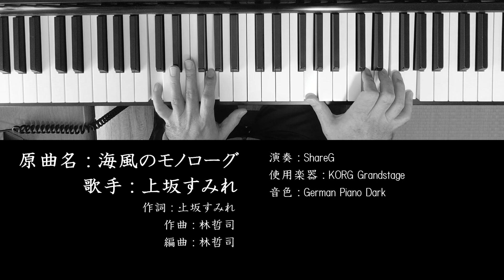海風のモノローグ 上坂すみれ Sumire Uesaka 林哲司 Tetsuji Hayashi 作曲 ピアノ 耳コピ 弾いてみた City Pop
『海風のモノローグ』は林哲司が作曲した、上坂すみれ5枚目のアルバム『ANTHOLOGY & DESTINY（2022年10月26日発売）』より先行配信された曲です。
80年代シティポップとEDMが融合したサウンドが新鮮ですね

原曲名：海風のモノローグ
歌手：上坂すみれ
作詞：上坂すみれ
作曲：林哲司
編曲：林哲司
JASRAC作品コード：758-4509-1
ISWC：